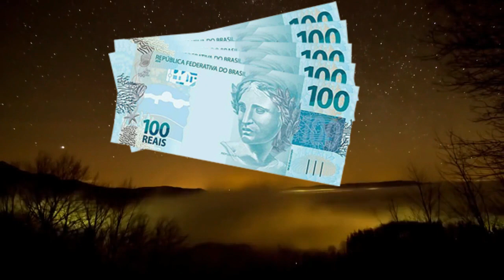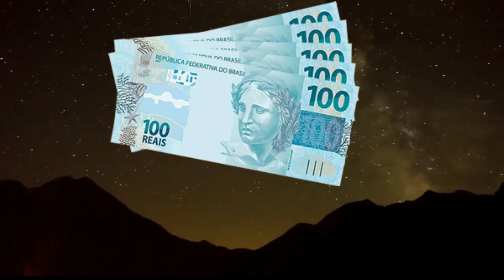Meditação para a abundância financeira: Cultive uma mentalidade próspera e atraia oportunidades"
Descubra o poder da meditação como uma ferramenta para transformar sua relação com o dinheiro e criar uma mentalidade próspera. Nesta prática, você será guiado por uma jornada interior que visa fortalecer sua conexão com a abundância financeira.

Através dessa meditação, você aprenderá a direcionar sua atenção para a energia positiva e a visualização criativa. Ao se permitir mergulhar em um estado de relaxamento profundo, você abrirá espaço para a expansão da consciência financeira e para o cultivo de pensamentos e emoções alinhados com a prosperidade.

Enquanto estiver imerso nessa prática, você será encorajado a repetir afirmações positivas relacionadas ao dinheiro e à abundância. Essas afirmações ajudarão a reprogramar sua mente subconsciente, eliminando crenças limitantes e abrindo caminho para a manifestação de oportunidades financeiras em sua vida.

Lembre-se de que essa meditação é apenas uma parte de um processo mais amplo. A abundância financeira não se baseia apenas na prática da meditação, mas também em suas ações consistentes e em um planejamento financeiro adequado. No entanto, essa meditação pode ser uma ferramenta poderosa para desenvolver uma mentalidade positiva em relação ao dinheiro, aumentar sua confiança financeira e atrair oportunidades de crescimento econômico.

Prepare-se para abrir as portas da abundância financeira em sua vida e embarcar em uma jornada de transformação interna com a meditação para a abundância financeira.